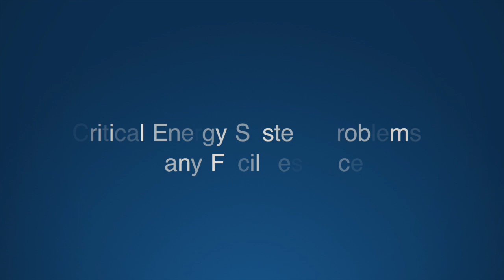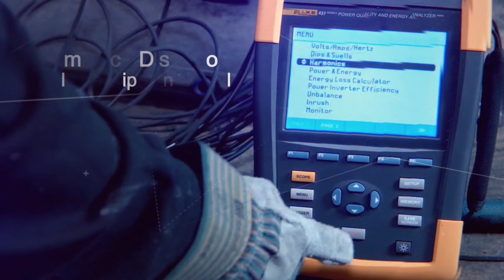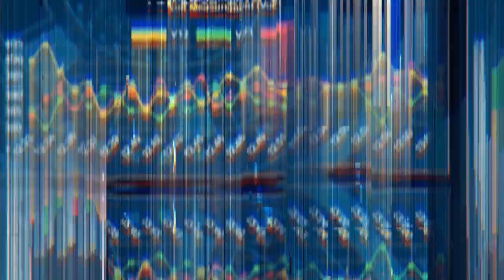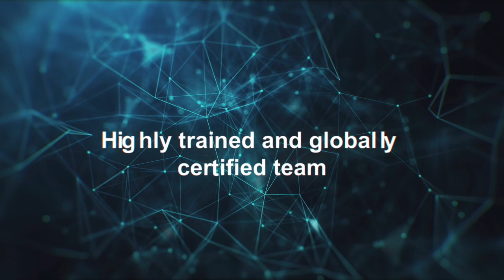Energy Optimization Solutions - Aria Technologies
ARIA Technologies provides environmentally sustainable solutions and services to optimize energy management. We adopt the latest in cutting-edge technologies to reduce energy consumption, costs, and carbon footprint. Our team of experts offers customized re-tuning energy optimization and renewable energy integration solutions to transform infrastructures and support resilient sustainable industries.